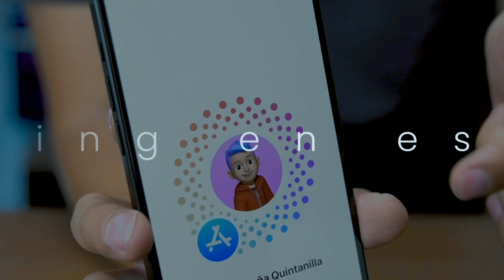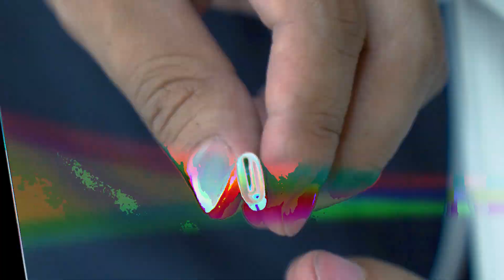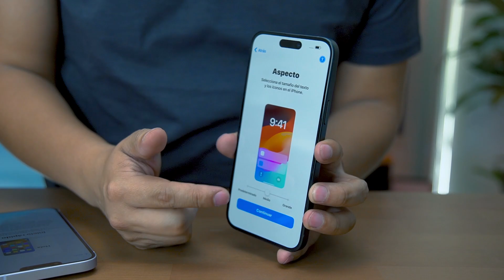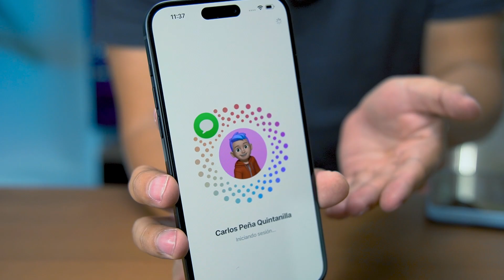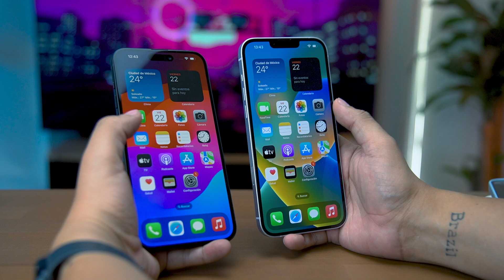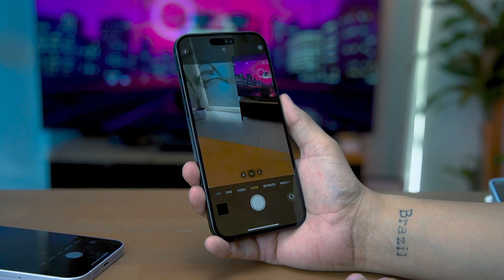iPhone 15 Plus: Unboxing en español + diferencias iPhone 14 Plus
Conoce las diferencias entre el iPhone 15 plus y el iPhone 14 Plus así como las nuevas funciones de su puerto USB C.